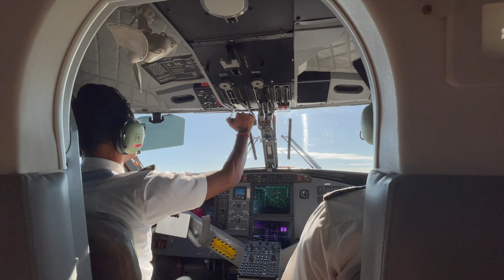Scuba Diving INCREDIBLE FIJI ISLANDS 🇫🇯 - Fiji Kids Sea Camp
Scuba Diving Incredible Fiji Islands!

In this episode, Mark & Holly are joining Olivia to run the Kids Sea Camp's Thanksgiving trip in Savusavu, Fiji at the beautiful Jean-Michel Cousteau Resort!

Jump in to explore the stunning reefs of Fiji, plus explore local Fijian culture and we also find baby sharks!

Mark & Holly are working for Kids Sea Camp on their Thanksgiving week at the Jean-Michel Cousteau Resort in Fiji. To book amazing scuba diving family trips, look no further than Kids Sea Camp. Give them memories to last a life time by checking out their upcoming family weeks

Though we are based in Bermuda, UK, Florida, Hawaii, California, and Michigan have 100 ft and 300 ft ocean and lake underwater coral reef, shipwreck, cave diving, freediving, scuba diving, and closed circuit rebreather trips. To learn full face mask, beginner scuba diver, advanced scuba diver, tech scuba diver, cave diver you can reach out to a professional scuba diver. Everyone should get scuba diving insurance with Divers Alert Network.

We support all types of diving that can be found at PADI, DALLMYD, Dive Talk where they talk about cave divers react, Waterline Academy, Divers Ready, Simply Scuba and BlueWorld TV.